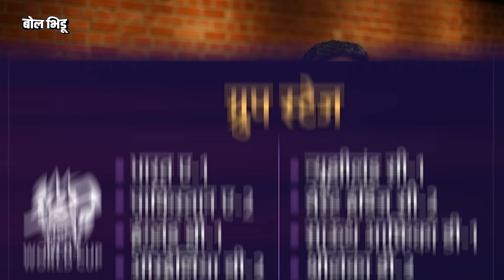T20 World Cup 2024 मध्ये ICC नं भारताच्या मॅचेसवर डाव खेळला Team India ला याचा फटका कशामुळं बसणार ?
टीम इंडिया वर्ल्डकपमधून बाहेर पडली, तसा २००७ चा वर्ल्डकप फ्लॉप गेला. वेस्ट इंडिजमध्ये झालेल्या त्या वर्ल्डकपला टीआरपी मिळालाच नाही, रेव्हेन्यू डाऊन झाला, जाहिराती मिळाल्या नाहीत आणि गर्दीही झाली नाही. मग आला २०११ चा वर्ल्डकप, भारतीय उपखंडात झाला, भारतानं जिंकला आणि आयसीसीनं मॉप पैसा छापला, मग आयसीसीला गणित कळालं पैसा पाहिजे, तर टीम इंडिया पाहिजे.

आता २००७ चा वर्ल्डकप वेस्ट इंडिजमध्ये झाला होता, सध्या सुरु असलेला टी२० वर्ल्डकप सुद्धा वेस्ट इंडिजमध्ये होतोय. भारताची टीम ग्रुप स्टेज पार करुन पुढच्या राऊंडला पोहोचली आहे, पण फरक फक्त एवढाच नाहीये, आयसीसीवर आरोप होतोय की त्यांनी हा वर्ल्डकप असा डिझाईन केला आहे की भारताची टीम जास्तीत जास्त मॅचेस खेळेल आणि कदाचित सेमीफायनलमध्ये पण जाईल. आता आयसीसीनं खरंच असं केलं आहे का ? आणि त्यांचा हा डाव भारताच्या अंगलट कसा येऊ शकतो ? पाहुयात या व्हिडीओमधून.